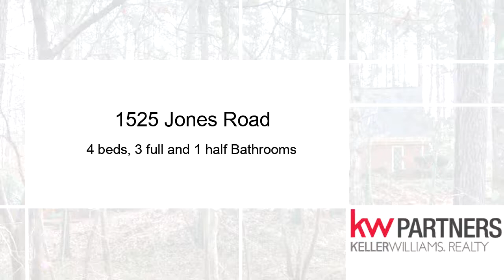Residential for sale - 1525 Jones Road, Roswell, GA 30075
Rare opportunity in prime location for price point. Home is priced to sell & reflects necessary updating. Situated on 2 private, wooded acres. Sought after master on main,adjacent to den/library-could be used as sitting rm. Main level features dining rm w/ beautiful trim, fireside family rm,lg eat-in kitchen & beautiful sunroom overlooking brick patio/private backyd. Upstairs offers 3 spacious bedrms, 2 full baths & bonus rm. Two separate driveways lead to 2 sep garages. Kitchen level w/ 2 spaces & other is 3-car tandem drive under that flows into large unfinished bsmt.

Bedrooms: 4
Bathrooms: 3 full and 1 half
Square Feet: 3800
Price: $500,000

For more information about this property, please contact The Premier Group at or . You can also text 5383948 to 67299.

01/06/2019 02:26:02 pm

Last modified: